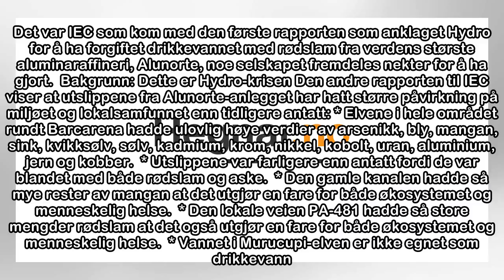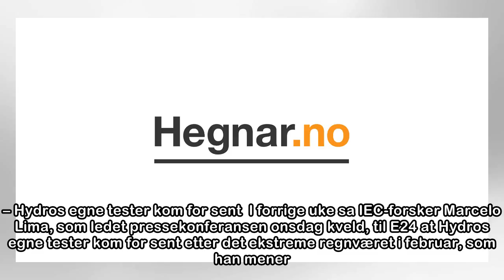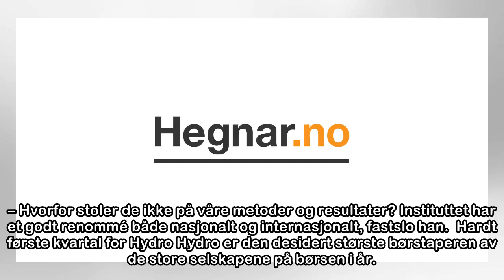Knusende rapport om Hydros utslipp i Brasil: Utslipp verre enn antatt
Onsdag kveld slapp det brasilianske forskningsinstituttet Instituto Evandro Chagas (IEC) sin andre rapport om Norsk Hydros utslipp i Barcarena i februar. Det var IEC som kom med den første rapporten s...